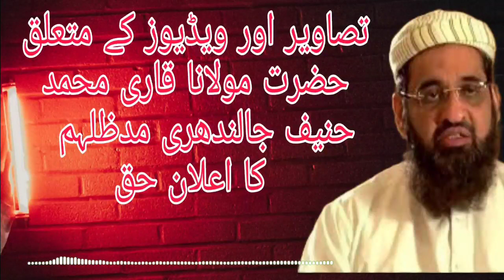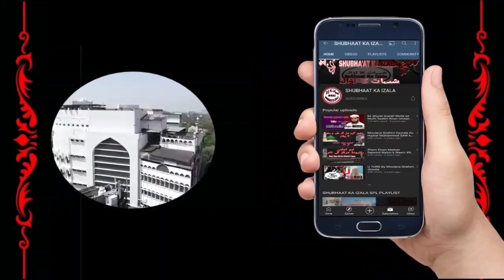हज़रत जी मौलाना सद सब की बात सच होते सामने आईं ¦ Tasveer v Video Aur Khatam e Bukhari ki Taqreeb ¦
हज़रत जी मौलाना सद सब की बात सच होते सामने आईं ¦ Tasveer v Video Aur Khatam e Bukhari ki Taqreeb k Mutaliq Aham Haq Ka Elaan Hazrat

 تصاویر اور ویڈیوز کے متعلق حضرت مولانا قاری محمد حنیف  جالندھری مدظلہم ناظم اعلیٰ وفاق المدارس العربیہ پاکستان کا اعلان حق

3 شعبان المعظم شب جمعرات کو ہمارے استاذگرامی جامع المعقول والمنقول حضرت مولانا شبیرالحق کشمیری رحمۃ اللہ علیہ(استاذالحدیث جامعہ خیرالمدارس ملتان) کا انتقال پرملال ہوا اور اگلے روز قلعہ کہنہ قاسم باغ کے وسیع اسٹیڈیم میں ان کی نماز جنازہ ادا کی گئی ۔ اس موقع پر حضرت مولانا قاری محمد حنیف جالندھری دامت برکاتہم العالیہ نے بہت اہم خطاب فرمایا ۔من جملہ دیگر باتوں کے آپ نے یہ بھی فرمایا کہ:

٫٫گذشتہ دنوں وفاق المدارس کی میٹنگ تھی جس کی صدارت حضرت مولاناانوارالحق صاحب نے کی اور اس میں شیخ الاسلام حضرت مولانا مفتی محمد تقی عثمانی مدظلہم بھی موجود تھے۔ اس اجلاس میں مروجہ ویڈیوز زیرِ بحث آئیں ،توسب حضرات نے اتفاق فرمایا کہ مروجہ ویڈیوز اگرچہ علماء کے مابین مختلف فیہ ہیں لیکن ان سے احتراز لازم ہے ۔ خصوصا اہل علم کو، کہ وہ اپنے پروگراموں کی ویڈیوز نہ بنایاکریں۔
اس کے بعد آپ نے فرمایا:
٫٫ آج کے بعد جامعہ خیرالمدارس میں کسی قسم کی ویڈیو نہیں بنےگی،اور میں تمام اساتذہ و طلبہ سے گذارش کرتا ہوں کہ اس کو ہر حال میں چھوڑ دیں،آج تک جو ہو چکا میں اس پر استغفار کرتا ہوں،آئندہ کوئ مجھے دفتر میں آکر نہ کہے کہ میں نے آپ کے ساتھ تصویر بنوانی ہے اگر کسی نے آکر کہا اور میں نے انکار کردیا تو پھر برا نہ منانا۔،،
(اور اس سے بڑھ کر جو الفاظ حضرت ناظم اعلیٰ وفاق نے ارشاد فرمائے وہ یہ تھے کہ:)

٫٫خیرالمدارس کا جو فرزند(فاضل)ویڈیو بنائے گا اس کا خیرالمدارس سے،ہم سے کسی قسم کاکوئ تعلق نہیں ہوگا ہم اس سے بری ہوں گے،،۔۔۔۔۔۔۔
اسی دوران پیچھے سے مولانامنیراحمد منور صاحب نے لقمہ دیا کہ ٫٫یہ ممنوع لغیرہٖ ہونے کی وجہ سے لازم الترک ہے(یعنی اگر جائز بھی ہو توبھی اسکے مفاسد چونکہ منافع سے کہیں زیادہ ہیں اس لیے یہ لازم الترک ہے)حضرت قاری صاحب نے فرمایا ،ہاں بالکل۔۔۔۔جزاک اللہ۔۔۔،،

 حضرت ناظم اعلیٰ وفاق المدارس کے اس اعلان حق کو سن کر جتنی خوشی ، مسرت اور راحت ہوئی وہ بیان سے باہر ہے ۔ اس اعلان حق کی جتنی بھی تحسین و پذیرائی کی جائے کم ہے ۔ یہ ہر صاحب درد کے دل کی آواز ہے ، اور یہ وہ آواز ہے جسے ہمارے حضرت شیخ سلیم اللہ خان رحمۃ اللہ علیہ نے اپنی اخیر عمر میں پوری توانائی سے بلند کیا تھا ۔

ملک کے دو بڑے جامعات جامعہ علوم اسلامیہ بنوری ٹاؤن اور جامعہ فاروقیہ کراچی تو پہلے سے ہی اس پر عامل ہیں ۔
پچھلے ڈیڑھ دو ماہ قبل جامعہ دارالعلوم کراچی نے بھی طلبہ کے لیے اپنی حدود میں کیمرے والے موبائل پر مکمل پابندی لگادی ہے ، حتی کہ سننے میں آیا ہے کہ بٹنوں والا موبائل استعمال کرنے کی کی بھی بہت محدود اجازت دی گئی ۔
اس سال دارالعلوم کراچی میں ختم بخاری کی تقریب ہوئی تو پروگرام کی لائیو ویڈیو کی بجائے صرف لائیو آڈیو پر اکتفا کیا گیا ۔
آج جامعہ خیرالمدارس ملتان میں جمعۃ المبارک کے بیان کے دوران بھی حضرت قاری صاحب دامت برکاتہم کا بیان تصویر کے بغیر لائیو سنایا گیا ۔

حقیقت یہ ہے کہ ویڈیو اور تصاویر کی ابتلاء نے ہمارا بہت کچھ چھین لیا ہے ۔
مدارس کے طلبہ جو قرآن و حدیث جیسے عالی علوم کے طالب علم ہیں ان ویڈیوز نے ، اور سوشل میڈیا کے عفریت نے ان کی روح اور دل و نگاہ کی پاکیزگی چھین لی ہے جو ان علوم کے لیے مطلوبہ لازمی اور بنیادی صفت ہے ۔
اسباق میں یکسوئی ، توجہ ،  اور دھیان عنقا ہو گئے ہیں ۔ ذہانتیں اور استعدادیں متاثر ہوئی ہیں ۔۔۔۔۔  امتحانات میں فیل ہونے والوں کی تعداد پہلے سے کہیں زیادہ بڑھ گئی ہے ۔
سوشل میڈیا سے انہماک نے نہ صرف لایعنی میں مبتلا کیا ہے بلکہ طلبہ میں اساتذہ سے بیگانگی ، تمرد اور نخوت کو بھی جنم دیا ہے ۔
ہم نے دیکھا ہے کہ جہاں کیمرہ گیا وہاں ساتھ ساتھ اس کے مسرفانہ لوازمات اور مطالبات بھی گئے ۔
اللہ معاف فرمائے اس مرتبہ مساجد میں ہونے والی بعض تقریبات کو دیکھ کر کسی شادی ہال کا گمان ہوتا تھا ۔
مزید برآں ویڈیوز نے ہماری نجی زندگی کو بھی متاثر کیا ۔ ویڈیو بنانے والوں نہیں سوچا کہ کوئی شخص مریض ہے ، علیل ہے ، حتی کہ اموات کو بھی نہیں بخشا گیا ۔ بس اپنے فیس بک پیج کے لیے زیادہ سے زیادہ لائکس لینے کے چکر میں اور یوٹیوب چینل کے ویورز میں اضافے کے لیے احتیاط کے تمام قرینوں اور تقاضوں کو پامال کردیا گیا ۔ المجالس بالامانۃ کی دھجیاں اڑ گئی ہیں ۔

اس تناظر میں وفاق المدارس العربیہ پاکستان کے ناظم اعلیٰ حضرت مولانا قاری محمد حنیف جالندھری دامت برکاتہم العالیہ کا بغیر کسی کھٹک اور جھجک کے ،  بغیر کسی خوف لومۃ لائم کے تصاویر اور ویڈیوز سے اعلان لاتعلقی بہت بڑا انقلابی قدم ہے ۔
ہمیں اسے نہ صرف کھلے دل سے سراہنا چاہیے بلکہ اس پیغام حق کو زیادہ سے زیادہ عام کرتے ہوئے اپنے مدارسِ وجامعات میں عملی جامہ پہنا نا  چاہیے ۔
اللہ تعالیٰ اکابر کے اس فیصلے میں خیروبرکت عطا فرمائے اور ہمیں اس پر استقامت نصیب فرمائے۔۔۔۔ آمین!
 *خادم وخاکپائے علماء حق*
 *محمد احمد حافظ*
مدیر ماہنامہ "وفاق المدارس"
شب سبت
5شعبان المعظم 1442ھ